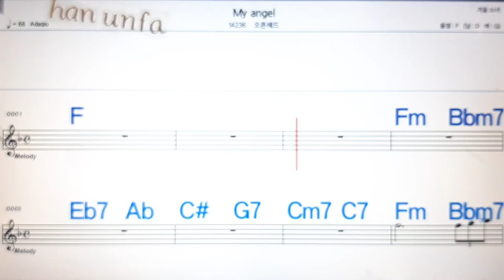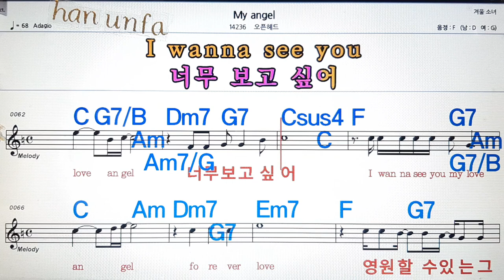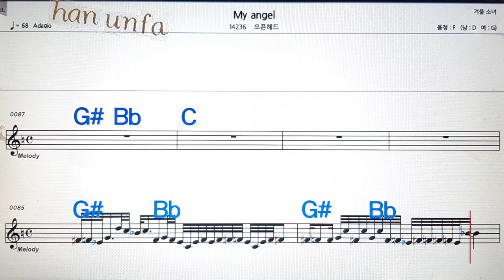My angel/오픈해드💋노래방, 통기타 , 코드 큰악보, 가라오케, 반주💖Karaoke, Sheet Music, Chord, MR